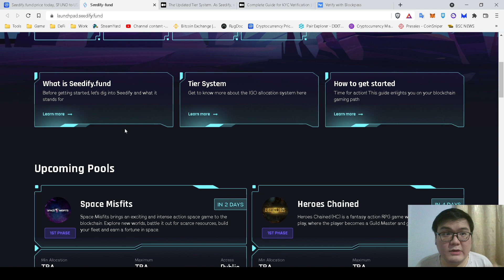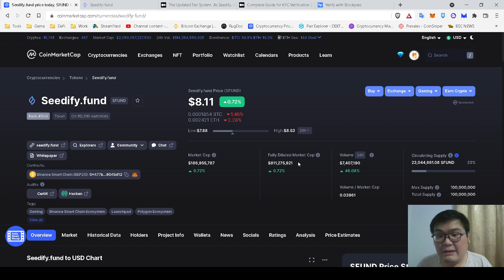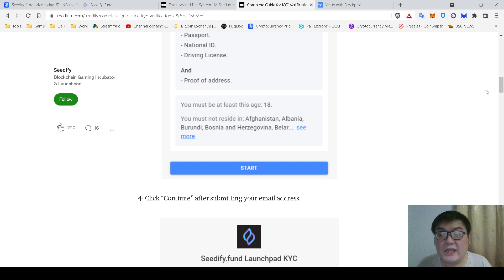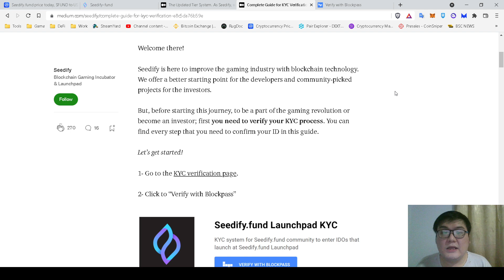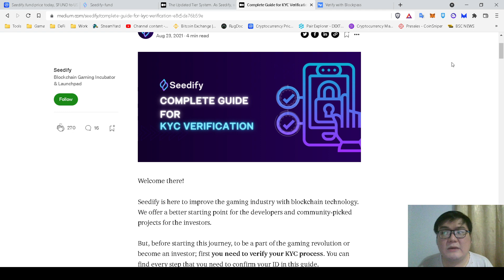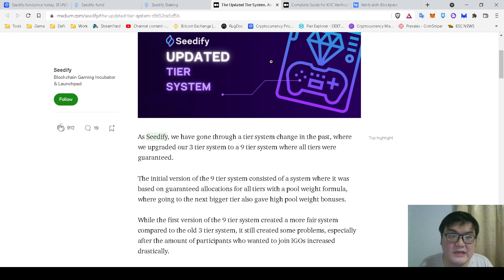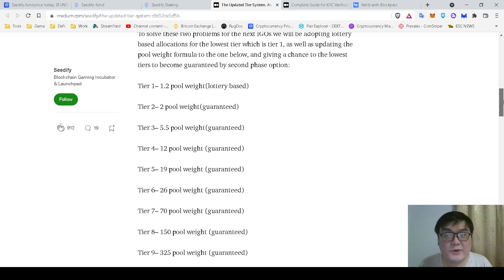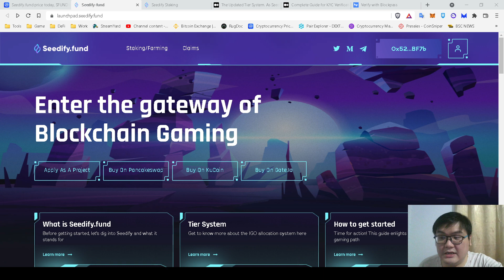$SFUND | SEEDIFY.FUND LAUNCHPAD IDO NFT GAMES DAN METAVERSE AUTO CUAN TERPERCAYA !! + TUTORIAL !!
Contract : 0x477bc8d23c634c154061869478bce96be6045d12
Video ini bukan merupakan saran keuangan atau ajakan untuk berinvestasi atau membeli, konten ini hanya bertujuan untuk konten edukasi. Segala jenis kerugian bukan menjadi tanggung jawab pihak Yunepto.
Selalu pahami segala resiko yang dapat terjadi dan pastikan lakukan riset mandiri.
Belum punya akun Exchange??
Nanovest : Crypthosi978
LOBSTR Wallet : GEAHFLCRW
Roseon : OP8B4Waf55rI
Triv : 4h7yp08r8xfcx
Antbot : 4YPMDV